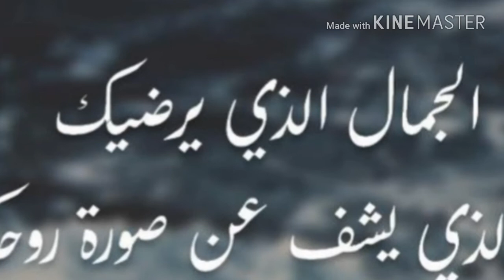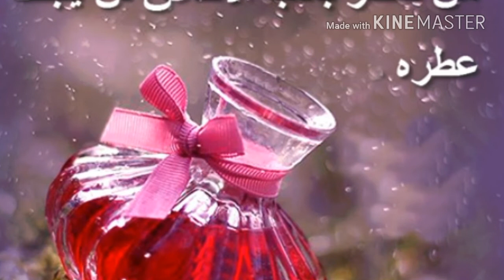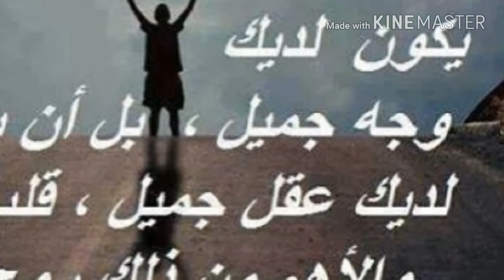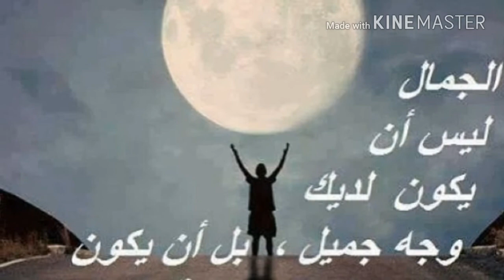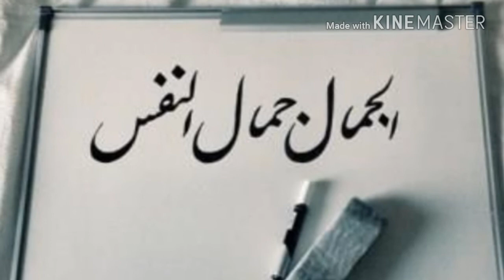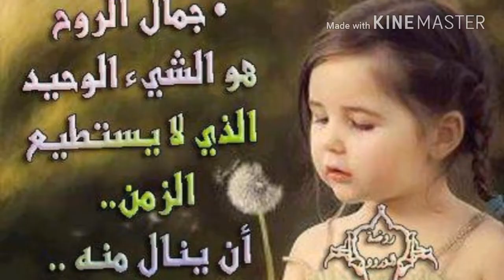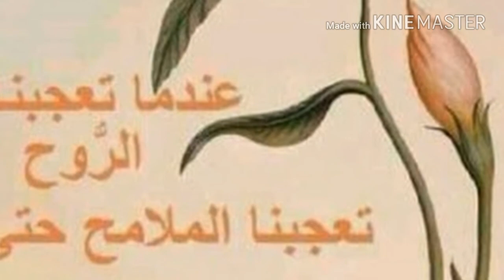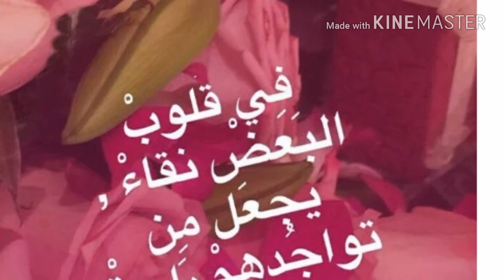(جمال الروح ) حوار جميل بين د. ليلى رحال ود. محمد لطفي القادري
من حوارات النخبه الثقافيه ليوم السبت 14 /7/2018